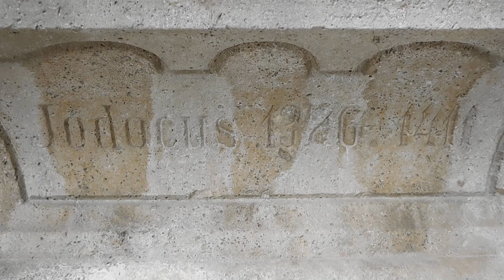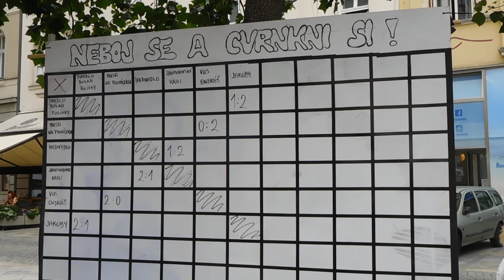Jakubák open 2019 - Bolek Polívka hraje kuličky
5. Tradiční turnaj ve stolních kuličkách